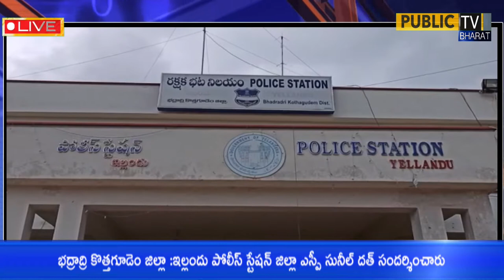భద్రాద్రి కొత్తగూడెం జిల్లా ఇల్లందు పోలీస్ స్టేషన్ జిల్లా ఎస్పీ సునీల్ దత్ సందర్శించారు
వాయిస్ ఓవర్: ఇల్లందు పోలీస్ స్టేషన్ను జిల్లా ఎస్పీ సునీల్ దత్ ఆకస్మికంగా సందర్శించారు. ముందుగా పోలీసుల గౌరవ వందనం స్వీకరించారు. పెండింగ్ కేసులు లేకుండా పోలీస్ స్టేషన్ కు వచ్చిన వారి పట్ల బాధ్యతగా వ్యవహరించి సమస్యను త్వరితగతిన పరిష్కరించేలా విధులు నిర్వహించాలని ఆయన పోలీసులకు సూచించారు. ఏజెన్సీలో  మావోల అలజడి ఉండడంతో ముమ్మరంగా తనిఖీలు నిర్వహించి అప్రమత్తంగా ఉండాలని ఆయన పేర్కొన్నారు. పోలీస్ స్టేషన్ లోని రికార్డులను ఆయన పరిశీలించారు. ఎస్పి రాకతో డీఎస్పీ రవీందర్ రెడ్డి, ఎస్ హెచ్ ఓ బర్పటి రమేష్ కట్టుదిట్టమైన ఏర్పాట్లు చేశారు...